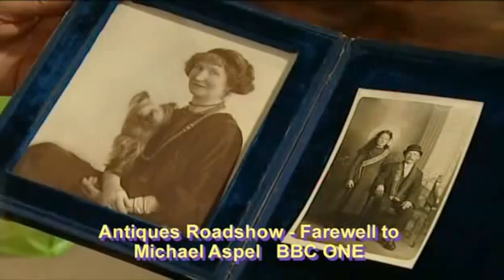Harry Hill's TV Burp - Season 7 Episode 13 PART 1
S07E13 of Harry Hill's TV Burp
Original air date: 5th April 2008
Owned by ITV I claim no copyright